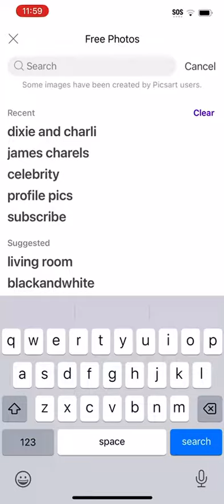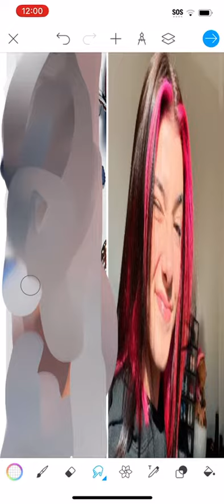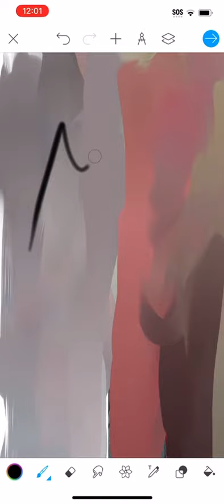Mixing james and Dixie